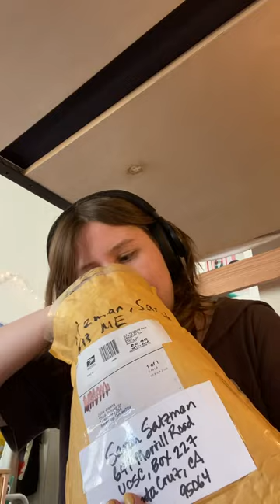MAIL BOX HAUL…surprise package??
sarah’s first upload! here is a haul of what i got in the mail last week. drop a comment if you like mail 👍